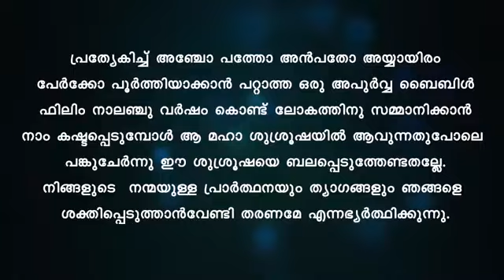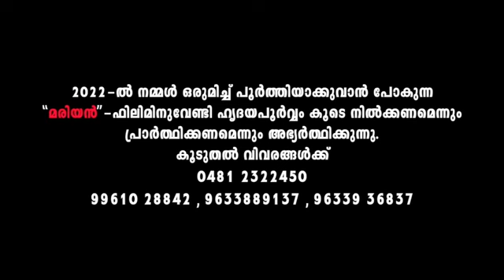KAASAYIL | Idayan | Malayalam Christian Devotional | Fr Shaji Thumpechirayil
Presenting the audio version of the song 'KASAYIL' from the album 'Idayan'. Written by Rose Mary George Mundackal and composed by Fr Shaji Thumpechirayil. Sung by Gagul Joseph.

To set this song as your Caller Tune / Dialer Tone